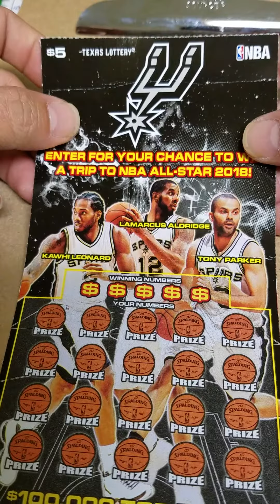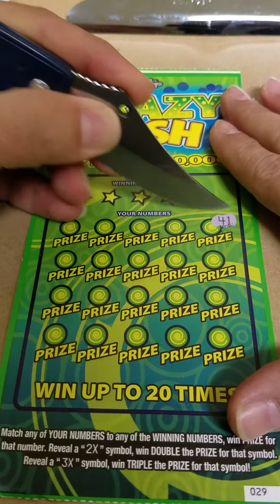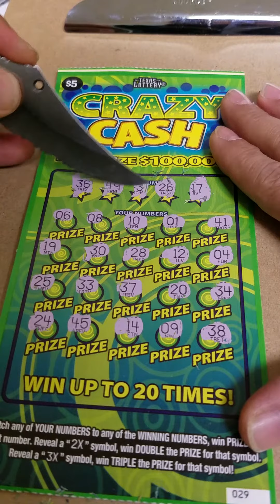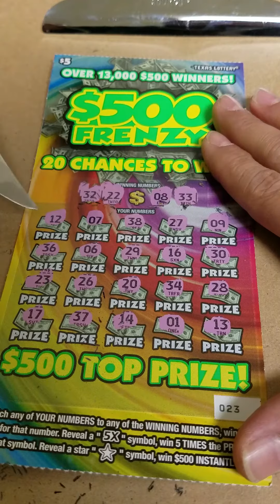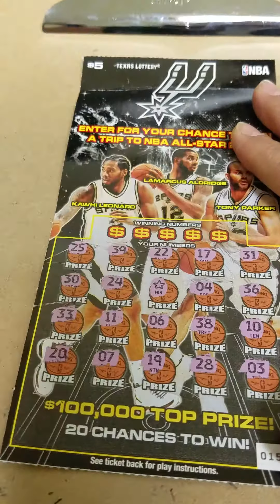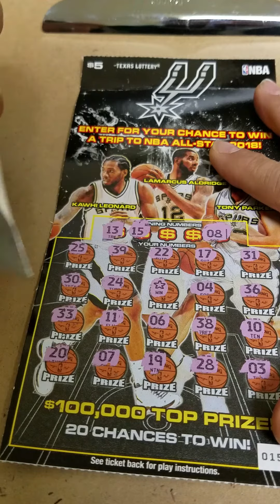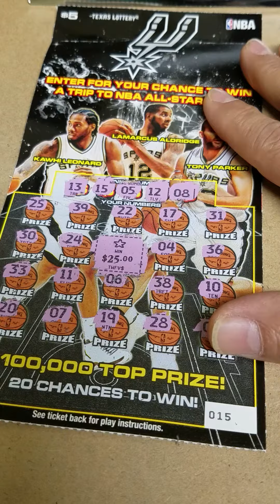(3) $5 Texas tickets